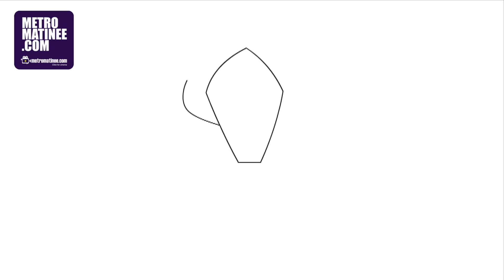Doodle of M F Husain - Easy Drawing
Doodle of  M  F  Husain

Doodle By Ibrahim Badusha, Animated by Manoj Kumar